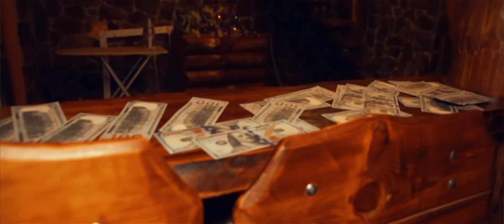G Flow- Go Slow [Official Video] ft. Kizzy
GO SLOW by G flow featuring Kizzy

This is one of our longest projects, it will be premiered on YouTube 16/05/2020. It was well planned, we traveled all the way to Africa, Nigeria to be precise. It all happened in 2019 summer. Finally we came back to Hungary and shot the remaining scenes. Everything put together made an amazing visual. Save the date 😉!!!

You can listen to G-Flow on every platform!

Classic Entertainment

LYRICS:

Hook(take am go slow, Ahha)*4

Bridge(Me I no send any bagga na money we wan make ,mama say make I work hard,nobody dey when we suffer na hustle we dey we don tay for the matter)*2

Verse 1
Bring the beat back,shayo too smooth slow slow we laid back,bring the agbada zombie boyz we wear am with bandanna,we even tucking inside trousers now,
When the money come you kw I concentrate,stand in my way you kw I eliminate enemies dey, I be chewing the beat like kanda now ,naija man ,badder man ehhhh!,

Here for the dollar,jaja now small ginger you japa now,things we do for the money
E no funny awo temi we do anything we wan do.

Verse2
Don’t dull keep pushing if e be na small small, my God get the final say I gallant dey,this hustle go pay (one day)*2 Baba God show me the way,I don too suffer I need no delay!!!
(Kizzy)
They feeling my vibe ,they feeling my flow, I don come with a brand new vibe
Shout out to all the people way dey hustle way dey strive to live this life
Oooohh ohhh